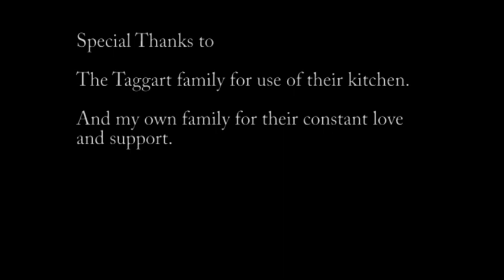THE UNSIGHTLY BOMB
A short dialogue sequence made for the Final Major Project of ND Media at Warwickshire Arts College.

It was an exercise in editing and scriptwriting more than anything else.

Matthew Sturdy

Starring:

Matthew Sturdy
Mel Batchelor